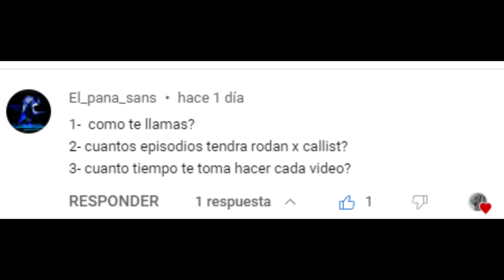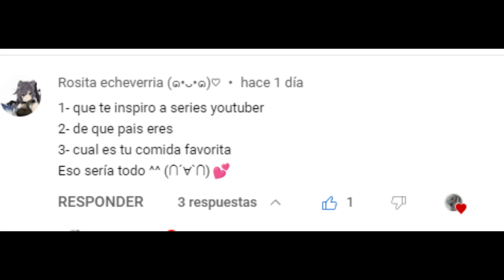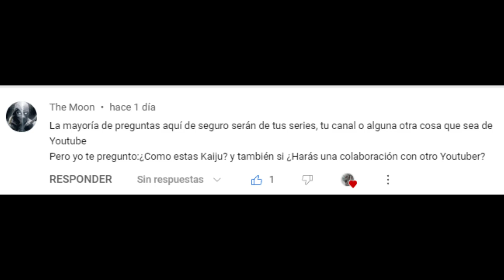Respondiendo a sus preguntas